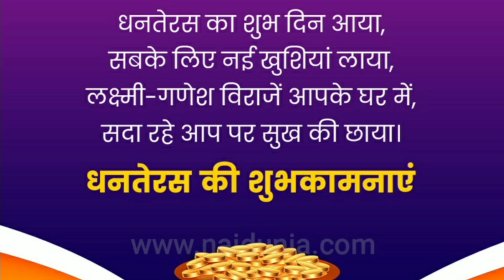Dhanteras status 🙏| हैप्पी धनतेरस स्टेटस